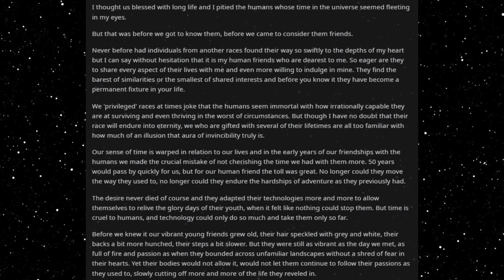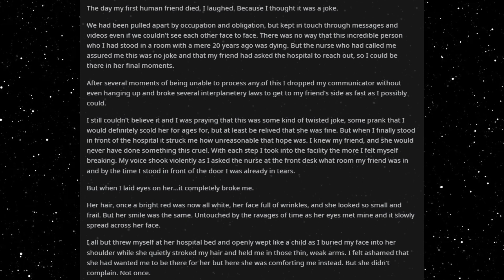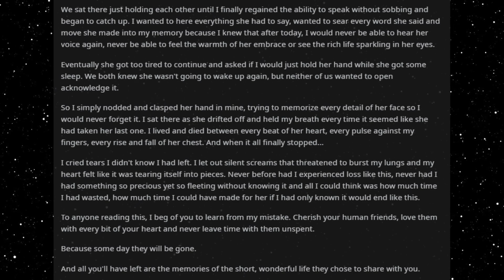Best HFY Reddit Stories: A Short Life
Left with a memory...

An original story written, and granted permission to narrate by u/IAmTheHypeTFS